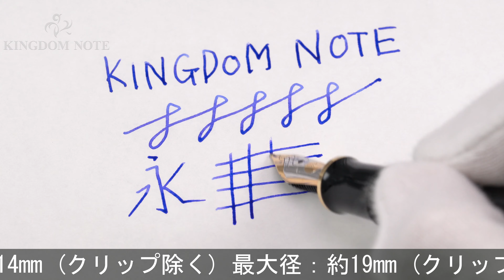Pelikan ペリカン 万年筆 スーベレーン M650 バーメイル/黒 M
外観スレ･小キズ等多少使用感見られますが、概ね程度良好なコンディションです。生産終了品。希少な入荷品。

本体材質：樹脂、バーメイル
ペン先材質：18金
字幅：M(中字)
機構：吸入式
全長：約154mm (筆記時)
胴軸径：約13mm
キャップ径：約14mm (クリップ除く)
最大径：約19mm (クリップ含む)
重さ：約23g
付属品：なし